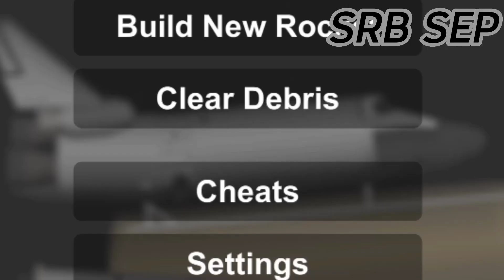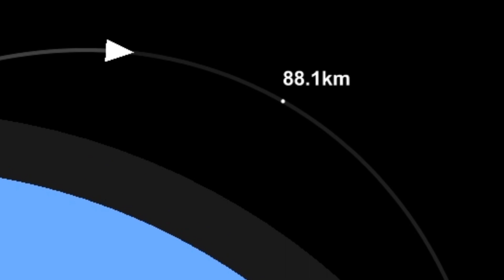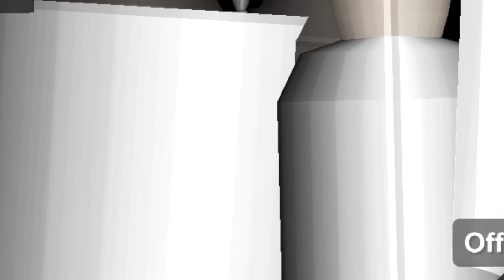NEW SPACE SHUTTLE NON DLC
ALSO
Thanks to Iansfs for his strongback, it makes my shuttle decorative and i want to credit him